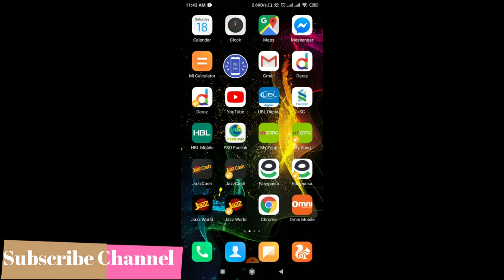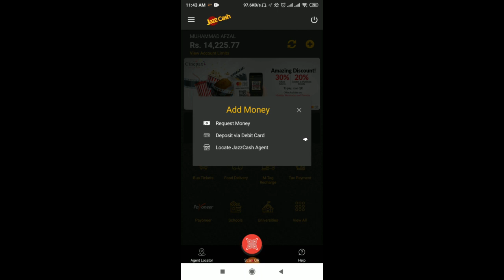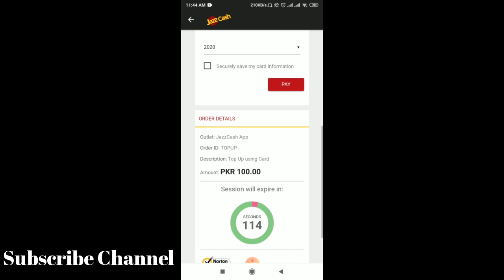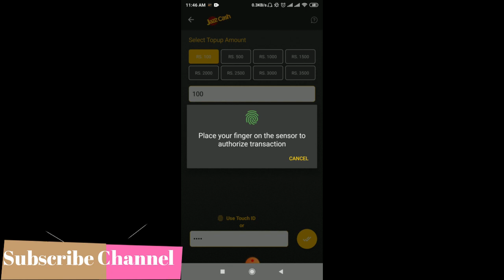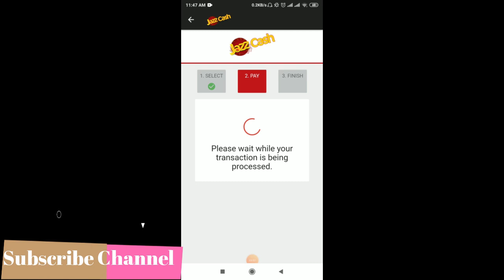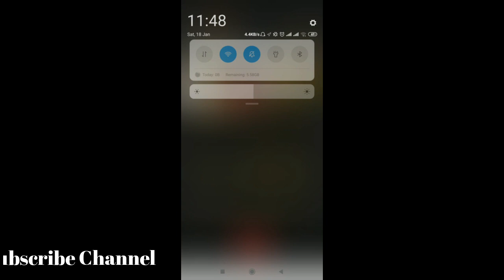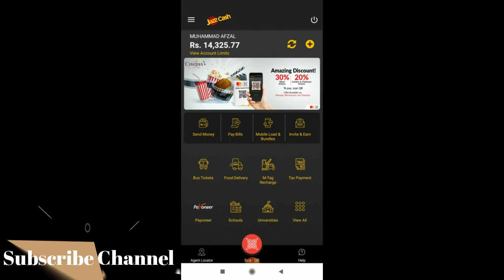Deposit Money Into Jazzcash Account Via Debit Card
How to Deposit Money Into Jazzcash Account Via Debit Card. Complete method told in this video.